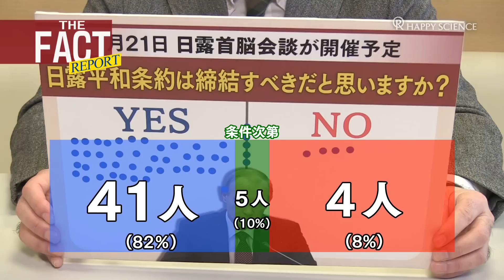日露平和条約は締結すべきか？～新橋で街頭アンケ―ト【ザ・ファクトREPORT】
1月22日に開催される日露首脳会談を前に
新橋で「日露平和条約は結ぶべきかどうか」
街頭アンケートを行いました。

北方領土は返還されるのか？
締結のメリットは？
アメリカとの関係は？

アンケートの結果は……

ザ・ファクト「街頭アンケート」シリーズ